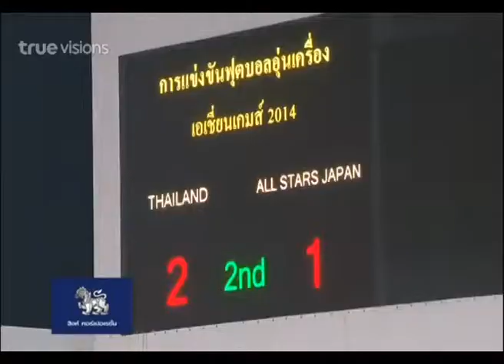ล้วงลึกบอลไทย ตอนที่ 16 | 27-08-2014 (2/2)